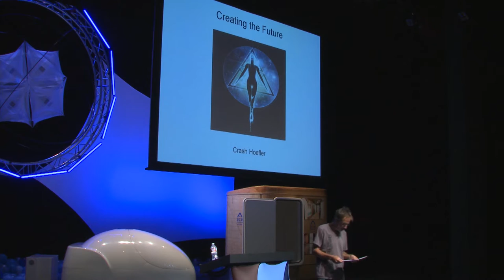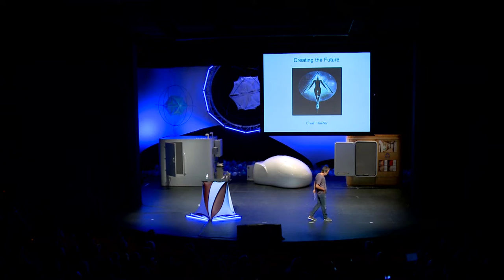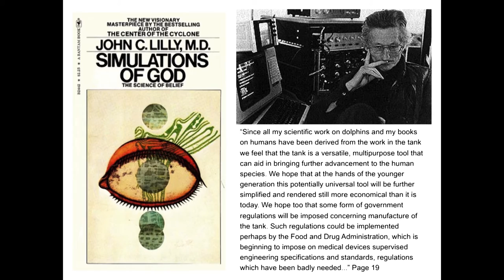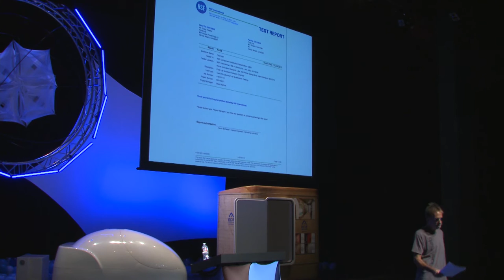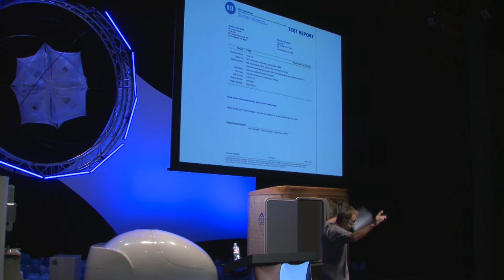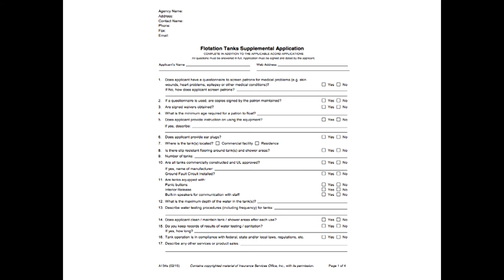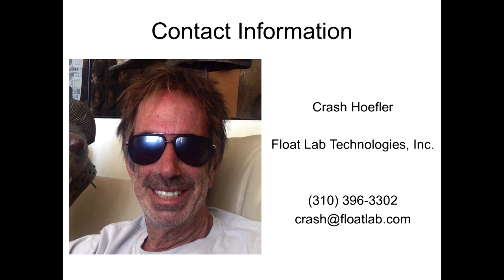Crash Hoefler - Float Conference 2015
Crash is the owner of Float Lab, and has been manufacturing float chambers since 1999.

He speaks at the 2015 Float Conference about his path towards discovering floating, how it has helped him, and his goals for the his manufacturing company.